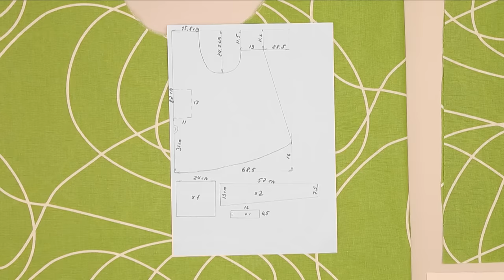A Japanese apron without ties is easy and simple - comfortable, practical and beautiful!